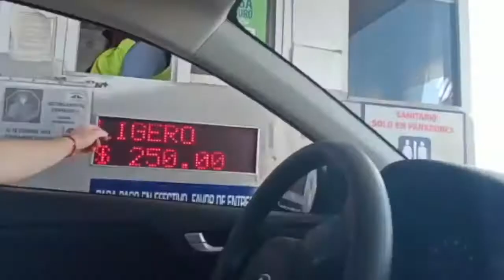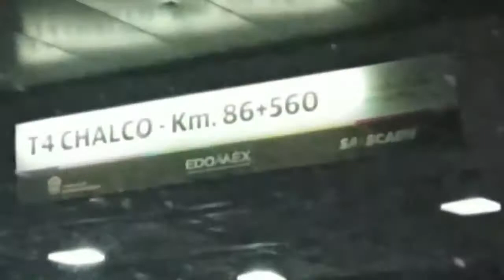El AIFA se encuentra 54 km más lejos que la terminal aérea Benito Juárez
El AIFA se encuentra 54 km más lejos que la terminal aérea Benito Juárez. El costo de viajar por el Arco Norte a Santa Lucía es de mil 88 pesos, por el Circuito Mexiquense la cifra asciende a mil 426 pesos, e ir por el Arco y regresar por la Mexiquense cuesta mil 300 pesos